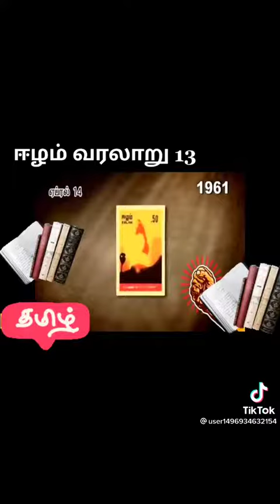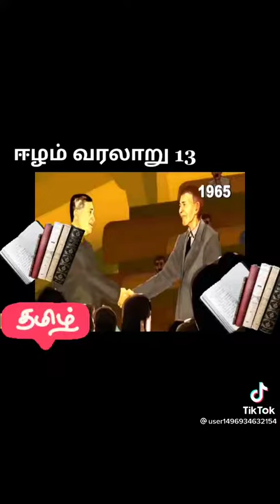HISTORY OF EELAM PART 13 ஈழத்தின் வரலாறு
இதில் ஈழத்தின் கி.பி 1960  காலத்தில் இருந்து கி.பி 1965  வரை ஈழத்தின் வரலாறு.